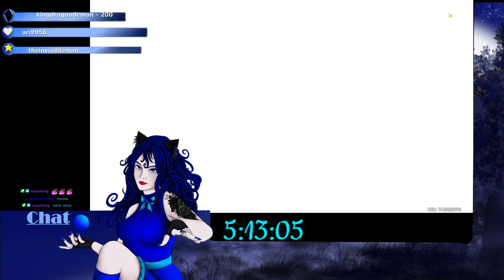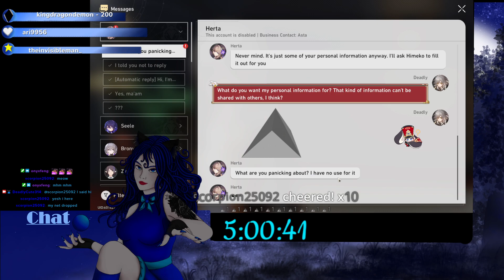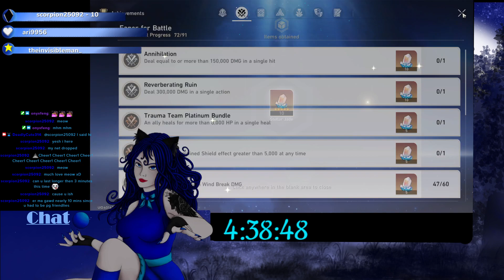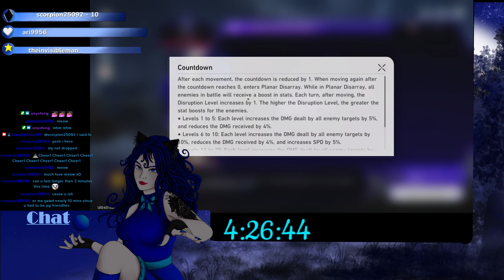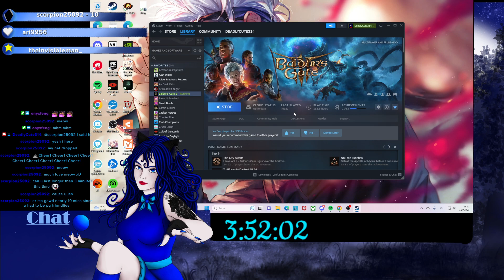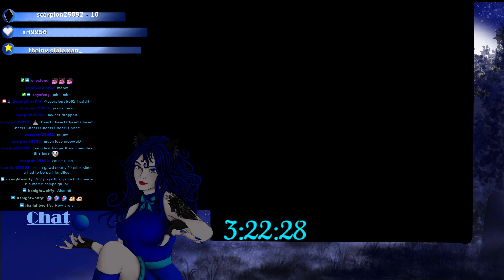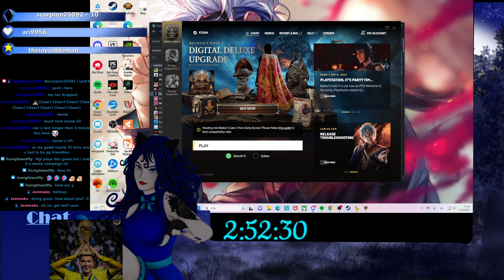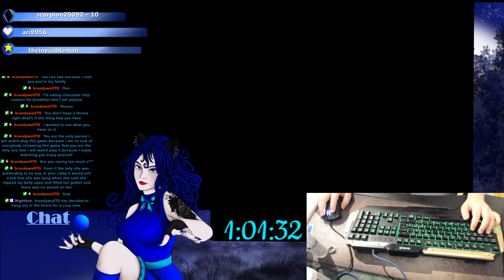(18+) Its Meownday !headpat !prey !Moonlight